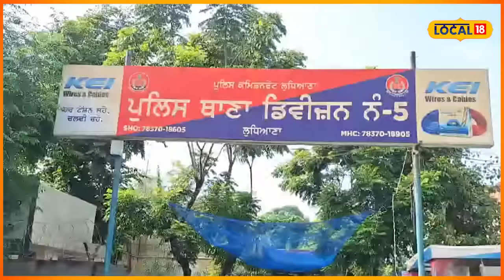Ludhiana ’ਚ Rape victim girl ’ਤੇ ਹੋਇਆ ਹਮਲਾ...ਮੌਕੇ ’ਤੇ ਲੋਕਾਂ ਨੇ 2 ਹਮਲਾਵਰ ਔਰਤਾਂ ਨੂੰ ਕੀਤਾ ਕਾਬੂ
ਰੇਪ ਪੀੜਤ ਕੁੜੀ ’ਤੇ ਹੋਇਆ ਹਮਲਾ... ਮੌਕੇ ’ਤੇ ਲੋਕਾਂ ਨੇ 2 ਹਮਲਾਵਰ ਔਰਤਾਂ ਨੂੰ ਕੀਤਾ ਕਾਬੂ